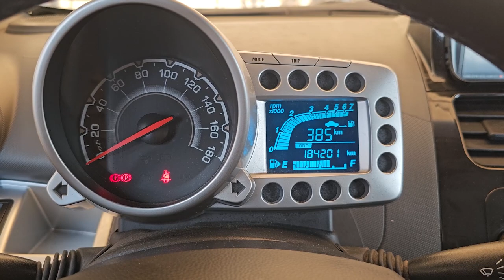2013 Chevrolet spark used car export (DC582336) carwara, 카와라 스파크 수출